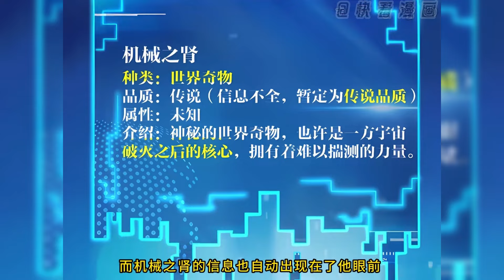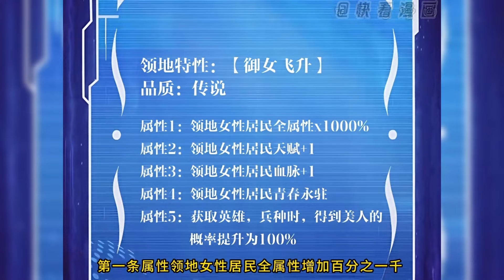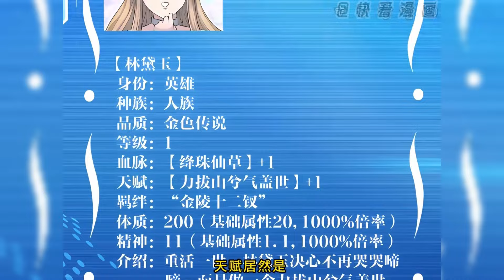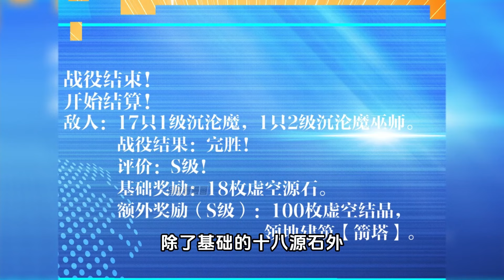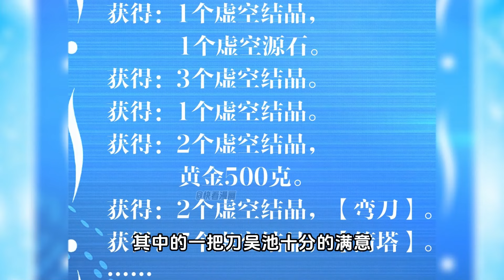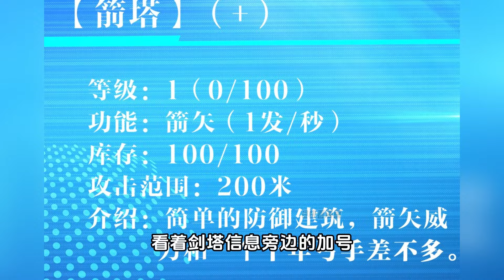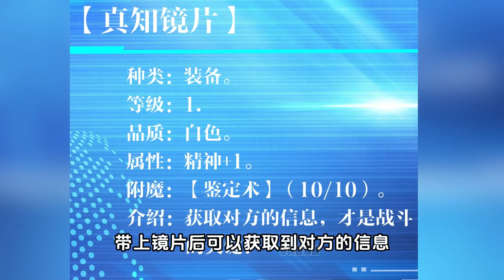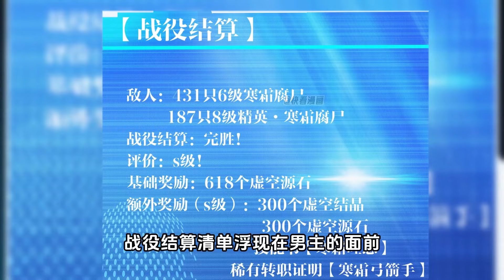【國漫】吳池意外穿越異世界 還獲得了英雄召喚天賦！ 但這個世界卻強手如林 他能成為全民領主，從零打造超強仙域嗎？《全民領主：從零打造不朽仙域》